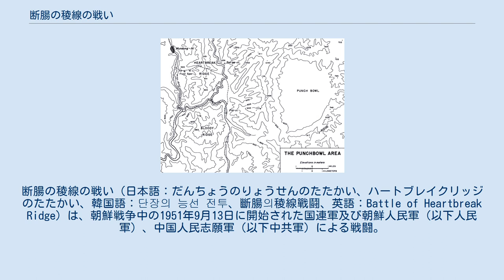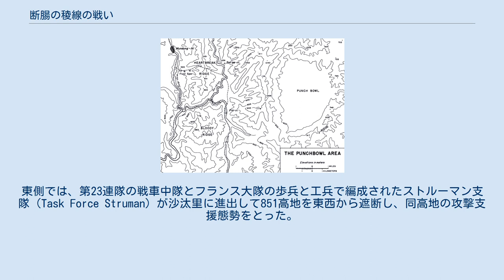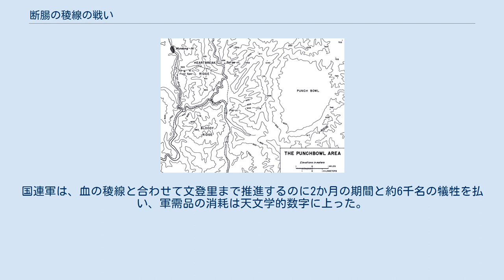断腸の稜線の戦い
断腸の稜線の戦い（日本語：だんちょうのりょうせんのたたかい、ハートブレイクリッジのたたかい、韓国語：단장의 능선 전투、斷腸의稜線戰鬪、英語：Battle of Heartbreak Ridge）は、朝鮮戦争中の1951年9月13日に開始された国連軍及び朝鮮人民軍（以下人民軍）、中国人民志願軍（以下中共軍）による戦闘。
この戦闘による惨状を目にした特派員が「心が引き裂かれるようだ！（Heartbreak!）」と表現したのが名前の由来である。
 楊口郡亥安面付近の地図。
亥安盆地（パンチボウル、Punchbowl）の西方に「血の稜線」（ブラッディリッジ、Bloody Ridge）が、その北に「断腸の稜線」（ハートブレイクリッジ、Heartbreak Ridge）がある。
「断腸の稜線」の西の渓谷にあるのが文登里 9月5日、アメリカ軍第2師団は多くの犠牲を出しながらも血の稜線を奪取した。
第8軍司令官ヴァン・フリート中将は、敵後方への上陸と北朝鮮奥深くまで前進するタロンズ作戦の準備を進めていたが、血の稜線での損害を見て中止した。
 9月8日、ヴァンフリート司令官は、隷下の軍団長に限定的な攻撃、偵察、警戒を強調した指示を出し、第10軍団には血の稜線の真北とパンチボウル北方にある稜線を確保するように命じた。
即座の攻撃は共産軍に回復する機会を与えることなく新しい稜線を獲得できると考えていた。
 その後、第2師団は9月8日付で軍の限定攻勢である「押し上げ作戦」の方針と第10軍団の命令に基づき、北方にある南から894高地-931高地-851高地を連ねる稜線（断腸の稜線）を攻撃することになった。
 この稜線の中で851高地と主峰である931高地とその西側にある文登里渓谷には人民軍第5軍団第6師団が配置され、851高地と東側の沙汰里渓谷には第2軍団第13師団が防御していた。
第6師団は、血の稜線の戦闘時に予備としてこの地域の陣地工事を行い、その後も防御陣地を強化しており、血の稜線と同程度の陣地を構築していた。
 国連軍にとって稜線の確保は、このような戦略的観点があった。
 文登里と沙汰里渓谷の攻撃経路を掌握 この地域における人民軍の作戦の中心地である文登里を無力化 この稜線からカンザス線が瞰制される脆弱点を除去 戦線の湾曲部を除去することにより第10軍団の作戦目標達成 さらに共産軍を魚隠山（1277高地）-梅峰（1290高地）-看霧峰（1358高地）の線まで駆逐するのに中心的な役割を果たすことができる意義があった。
 第2師団は、血の稜線戦闘終了後、第9連隊を予備とし、第23連隊を血の稜線に配置し、第38連隊は断腸の稜線東側の868高地-702高地を攻撃中であった。
第2師団は稜線攻撃のため、9月11日、第9連隊に血の稜線を引き継がせ、第23連隊（フランス大隊、第38連隊第3大隊配属）に断腸の稜線を攻撃させ、第38連隊を予備とした。
 第2師団は、占領した868高地と702高地を足掛かりにして、1個大隊が851高地を攻撃する間に残りの大隊で931高地と894高地を攻撃することにした。
 9月12日に第1大隊が702高地、配属された第38連隊第3大隊が868高地を占領し、断腸の稜線への攻撃を準備した。
攻撃計画は、第1大隊の支援下に第2大隊と第3大隊が攻撃部隊として、851高地と931高地の間にある850高地を占領し、そこから第3大隊が851高地に、第2大隊が931高地に攻撃するものであった。
配属されたフランス大隊は、第38連隊第3大隊が確保した868高地を引き継ぎ、側方の防御を担当した。
 9月13日、80門ほどの砲による攻撃準備を行い、午前6時に攻撃を開始した。
第2大隊と第3大隊は地雷を除去しながら北進したが、人民軍も砲兵火力を集中したため、前進が困難になった。
931高地から東に伸びる稜線の下端部に応急陣地を構築し、750高地-850高地方向に攻撃を続けた。
しかし人民軍の砲兵と851高地及び931高地からの射撃で被害が続出した。
それでも第3大隊L中隊（中隊長：ピート・モンフォール大尉）が日没近くに850高地を確保したが、夜間に人民軍の攻撃を受けて中隊長以下30名余りの隊員全員が戦死した。
 この結果を受けてディシェイゾ師団長は、断腸の稜線も血の稜線と同じように困難な作戦に...